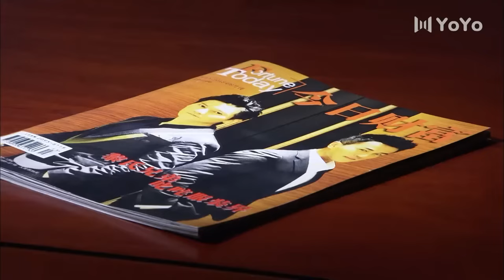豪门逆爱 10 | 主演：刘恺威、赵丽颖、关智斌、王智